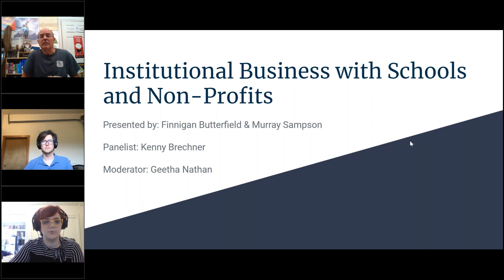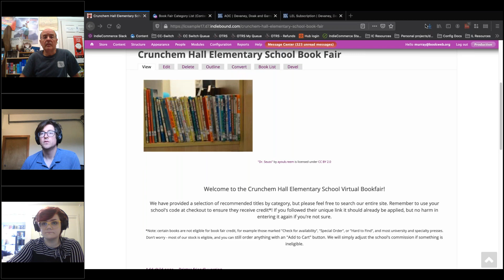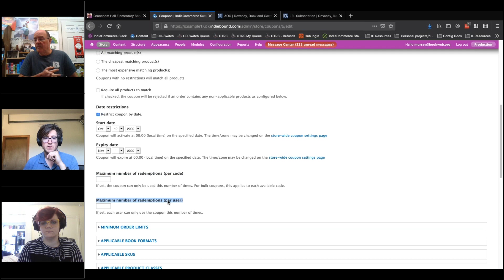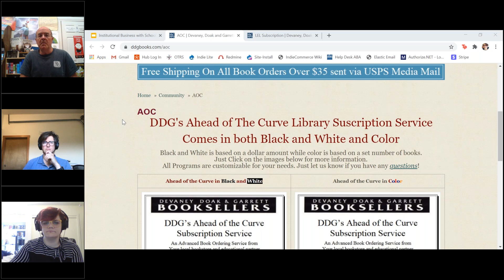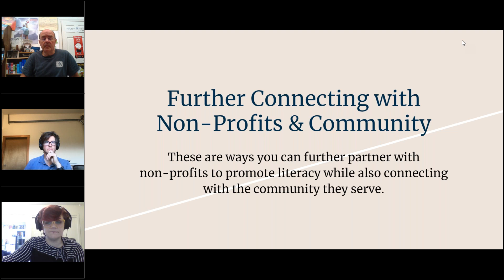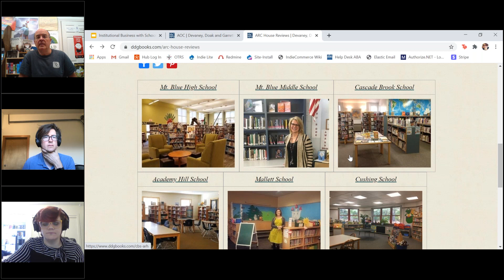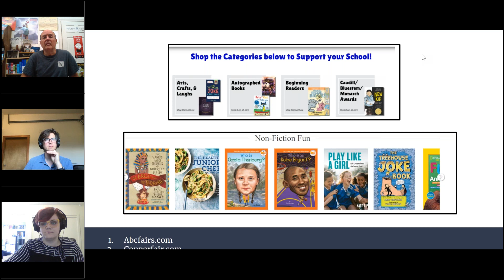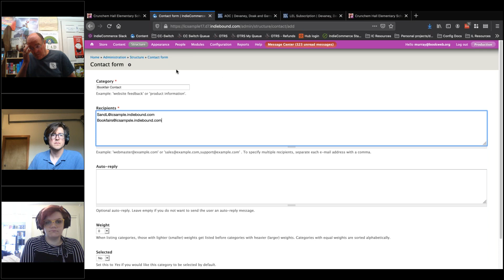How to use your website for Institutional Business with Schools and Non Profits